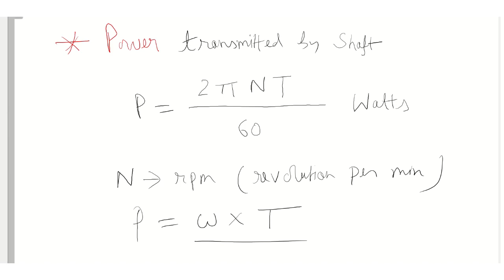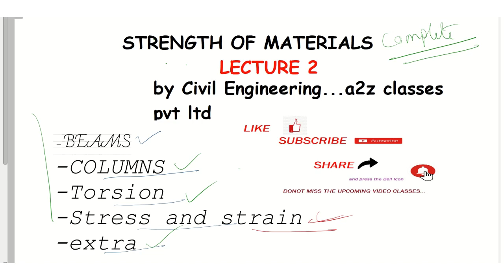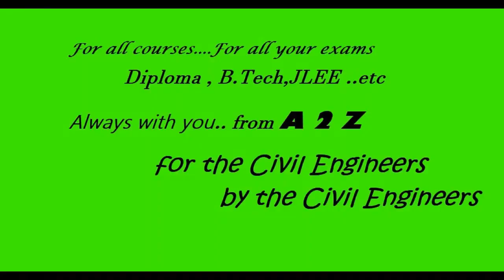LECTURE 2 STRENGTH OF MATERIALS I ASSAM JLEE 21 II CIVIL ENGINEERING II Civil engineering a2z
This is our 2nd and last video of SOM of CIVIL ENGG  LECTURE SERIES  for Assam JLEE 2021 entrance exam...Hope you will like this video .We covered all important concepts and topics  of SOM in these two videos
We will bring more better quality videos of other subjects and good notes in next coming videos/classes.
NEXT VIDEO - LECTURE 1 SURVEYING
Message us here in telegram

About us -
We are here for exclusive guidance and help to all Civil Engineering Students appearing for Competitive Exams for State of Assam like APSC-JE , SSC JE etc. Also all subjects of Civil Engineering will be covered for Polytechnic Students and also for Engineering students of RGU,ASTU,GU,ADBU.

About us more :- All the mentors/faculties are Civil Engineer by profession now into academic field(working in different engineering colleges or ex-faculties of Polytechnic colleges of Assam) and having experience of Civil Engineering drawings and design.Everyone has qualified GATE few times.Graduated from AEC and post grad and PhD from NIT.